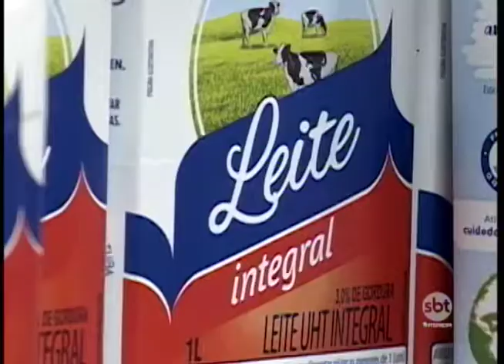Consumidores não sentem no bolso a queda da inflação